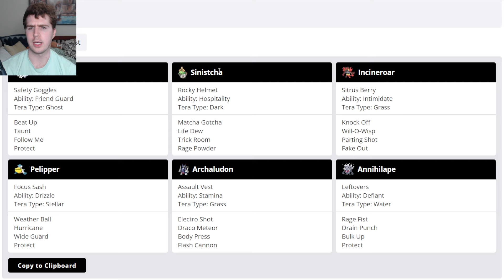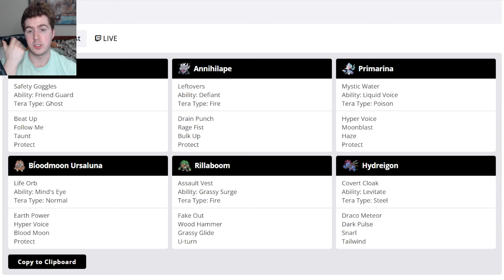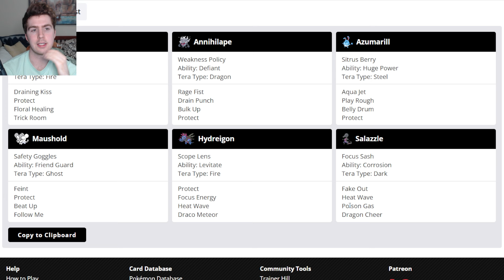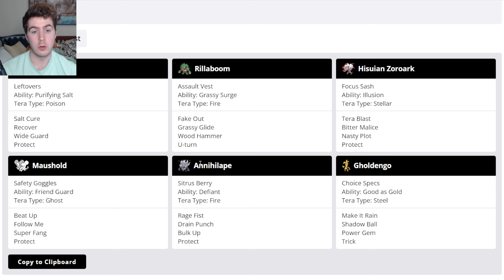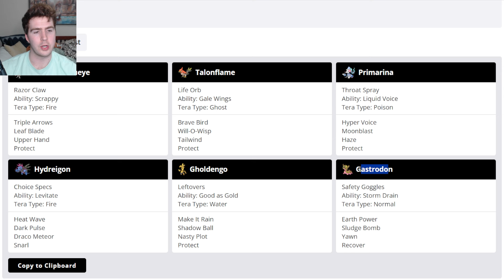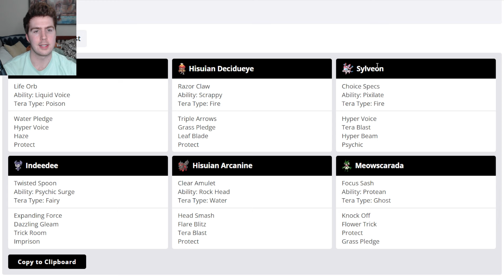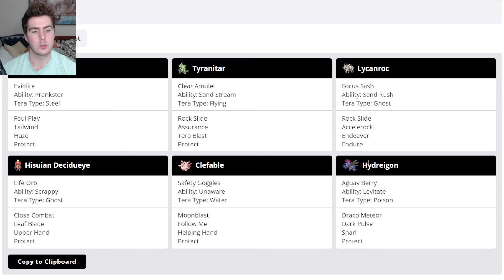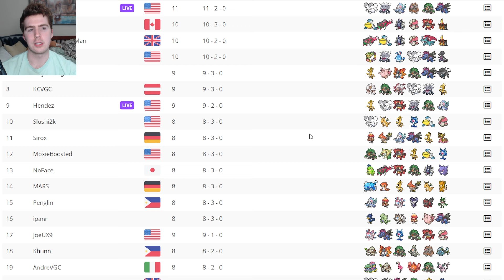This HUGE Regulation H Tournament Surprised EVERYONE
$1000, 450+ player Reg H tournament won by some surprising teams

Himmyturner (socials below) hosted a massive, 450 person Regulation H tournament to kick start the format, with a $1000 prizepool incentive for players to bring their best stuff. It was all streamed on his channel, and the teams are public (below).

AV Electro Shot Archaludon Rain proved to be the big winner, and is going to be the strategy with the biggest target on its back early on. Maushold Beat Up + Annihilape Rage Fist also proved exceptionally strong, with both strategies featured on the winning team with a Sinistcha to provide healing for both bulky set-up sweepers. Lots of interesting strategies and trends emerging, and surprise Pokemon like H-Decidueye, H-Braviary, Espeon, Jolteon, and Primarina that haven't been strong yet in Scarlet and Violet are finding niches in the metagame. It's a cool format, looking forward to how it develops after Worlds!

0:00 Intro
1:20 Top 4
8:59 Top 8
13:45 Top 16
21:05 Top 32